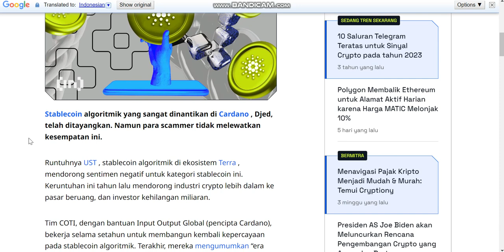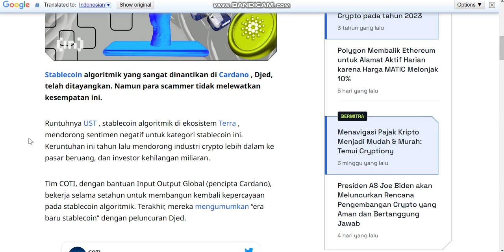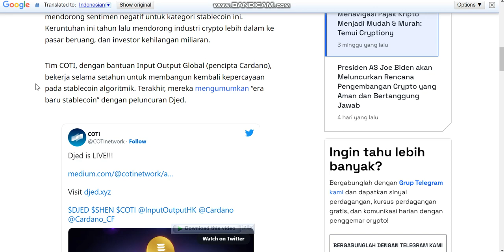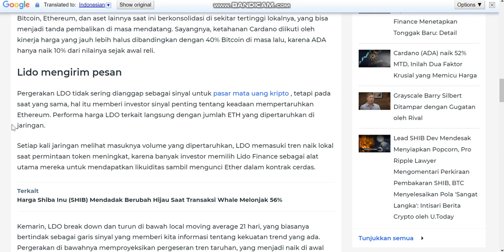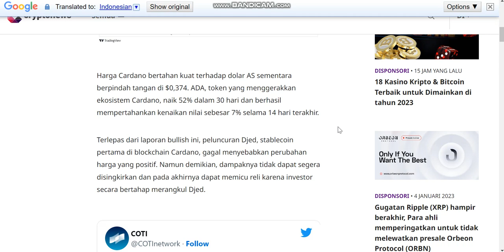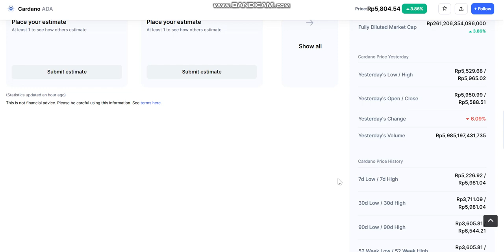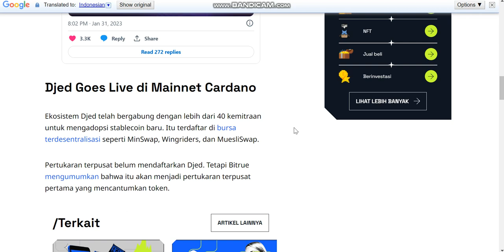DJED STABLECOIN MILIK CARDANO LAUNCHING ! ADA SIAP-SIAP TEMBUS $ 3 TAHUN INI !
Stablecoin Djed adalah jenis stablecoin yang didukung oleh jaringan blockchain Cardano. Stablecoin adalah jenis mata uang digital yang memiliki nilai tetap dan stabil, biasanya didukung oleh aset yang bernilai tetap seperti emas atau mata uang fiat. Djed adalah nama salah satu jaringan pemrosesan transaksi pada platform blockchain Cardano. Cardano adalah platform blockchain terdesentralisasi dan open source yang menawarkan solusi untuk masalah yang terkait dengan skalabilitas, keamanan, dan privasi. Djed adalah bagian dari infrastruktur teknologi Cardano yang bertanggung jawab untuk memproses dan menyimpan informasi transaksi pada jaringan.